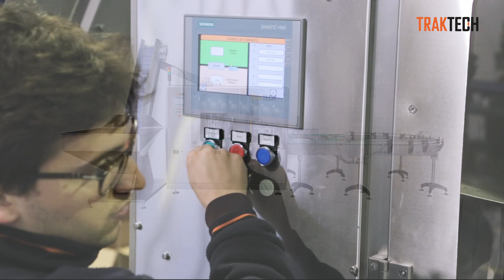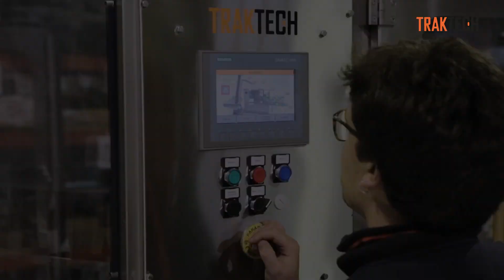Posicionador Rotativo de envases ROTRAK 1300/19 Pucks con Orientador OL180 | Traktech SL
El Posicionador Rotativo ROTRAK 1300/19 con Orientador OL180 es una máquina posicionadora de envases, diseñada por Traktech SL para una empresa farmacéutica internacional expertos en productos dermatológicos para el tratamiento, cuidado y belleza de la piel.

Como se puede ver en el vídeo, este posicionador en particular consta de una tolva de alimentación que suministra los envases al posicionador, 19 estaciones, la salida de los envases se hace con pucks y tiene un orientador lineal OL-180 con cámara de visión.

Más características a destacar de este posicionador de envases:

✔️ Es una máquina compacta fabricada en acero inoxidable, que integra en una sola pieza el selector y embudo de los envases.
✔️ Permite la re-circulación de los pucks vacíos.
✔️ El cambio de formato se hace sin herramientas especiales y en tan solo 30”.
✔️ Está diseñado especialmente para producciones de hasta 12000 botellas por hora (BPH).
❌ No utiliza aire comprimido para el movimiento interior de los envases, ✔️ emplea un ventilador soplante de aire de alta presión, permitiendo el ahorro de hasta un 40% de energía.

El Posicionador Rotativo ROTRAK AAF contribuye al ahorro de tiempo y energía, y es un equipo que requiere bajo mantenimiento evitando así los paros en la producción.

Ha sido diseñado y fabricado por Traktech SL, especialistas en la manipulación de envases vacíos, transportadores y sistemas de lubricación en seco con más de 15 años de experiencia en el sector del packaging.